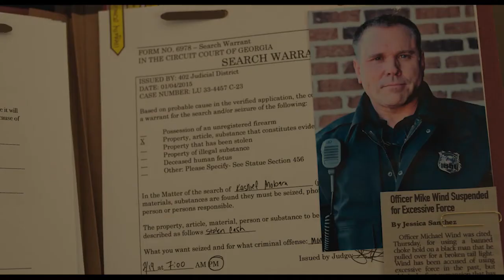Karen Trailer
Karen will be released to DVD & Digital July 2022. Check